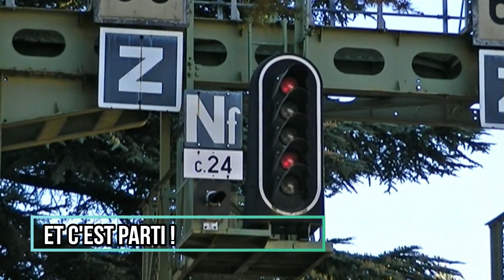Derniers TGV PSE, CC 6570 et autres beaux trains sur la PLM (2/2)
Dans cette nouvelle vidéo, nous vous présentons un spot effectué le 8 décembre 2018 à Livron et Loriol, deux petites communes situées dans la Drôme entre Valence et Montélimar, en compagnie de J'aime le train miniature et de railmax. Ce spot avait de multiples buts à savoir les derniers TGV PSE sur Paris - Miramas, la CC 6570 qui se rendait à Lyon à l'occasion de la Fête des Lumières et le dernier diffus Hourcade - Sibelin en BB 7200, qui malheureusement ne passa pas...
Cette deuxième partie commence avec un combiné en BB 26000 béton trifeux suivie d'une Z 23500 sur un TER puis d'une RCR, avant un deuxième TGV PSE. Ensuite retour en gare de Loriol ou nous aurons eu un beau croisement entre l'AFPL et un combiné que nous avons ensuite refilmé à Livron du fait de son arrêt sur évitement. Il aura été suivi par un autre combiné qui aura été tôlé, nous faisant craindre un croisement foireux avec notre dernier TGV PSE, chose heureusement empêchée par les +40 de ce dernier, qui de ce fait sera précédé d'une Z 24500 et d'un combiné qui l'aura laissé passer en gare. Un énième combiné avec 2 BB 27000 passa ensuite avant le redépart du combiné précédent qui avait été tôlé sur voie à quai par le TGV, tôlant lui même l'X TER pour Briançon qui arriva ensuite, suivi au bloc par un W en Z 23500. Ensuite passera une RCR puis le fameux TAB dont nous avons mal anticipé le souffle ce qui aura bien failli pourrir la vidéo et fait volé sur les voies de services nos feuilles ou nous avions noté les compos. Malheureusement les gilets jaunes se seront ensuite mêlé à la fête avec un barrage à Bollène, ce qui aura eu pour effet de tanquer plusieurs frets dont l'AF Calais sur le raccordement RD/RG et le Ford ECR à Portes-lès-Valence que nous n'avons par conséquent malheureusement pas pu voir... Seuls seront passés une RCR et l'X TER qui nous aura ramené à Gap...
Bon visionnage !